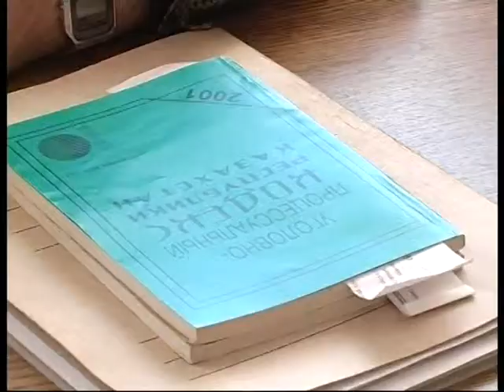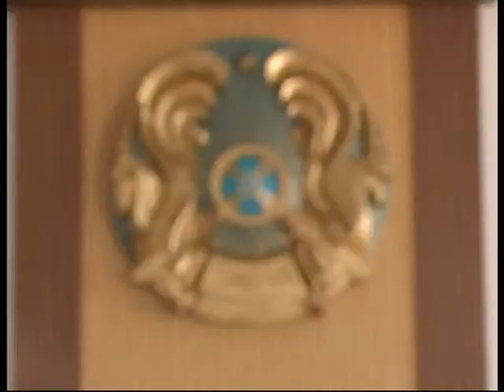4 Sudebnoe slushanie po delu Duvanova ob iznasilovanii nesovershenoletney